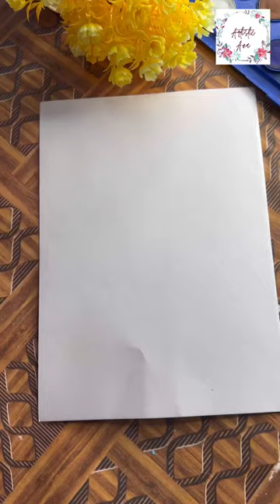Heart balloon making with thumb | finger art | valentines day handmade gift